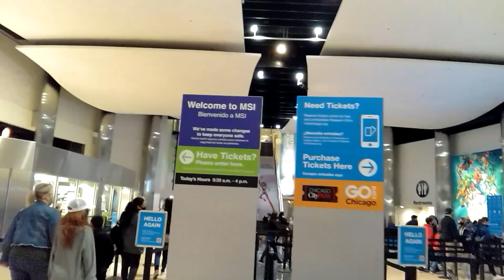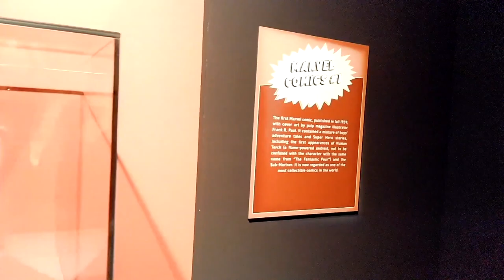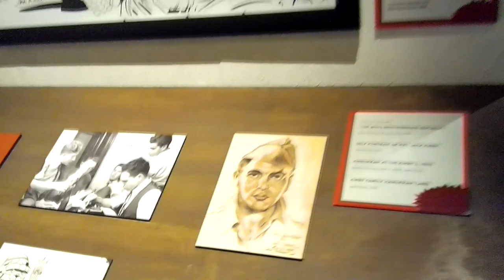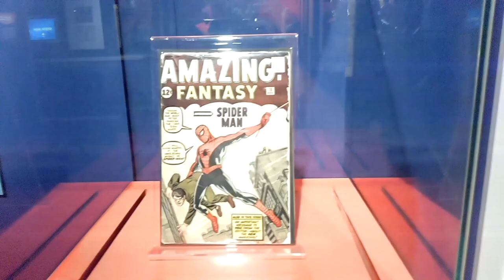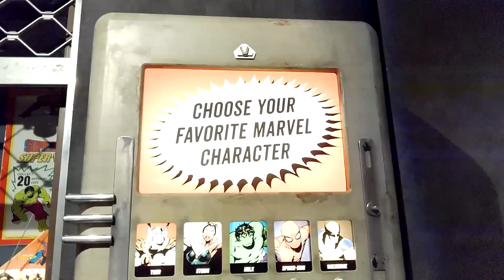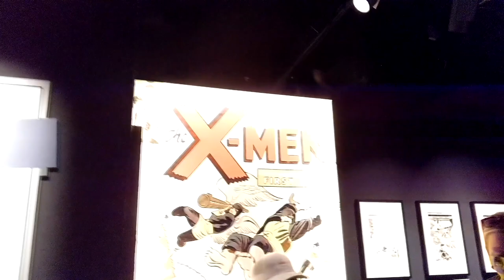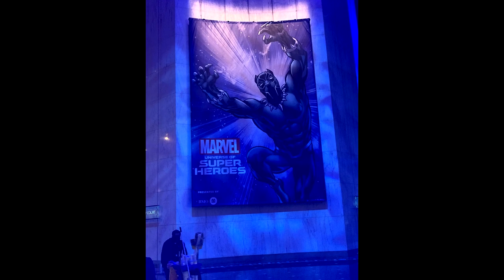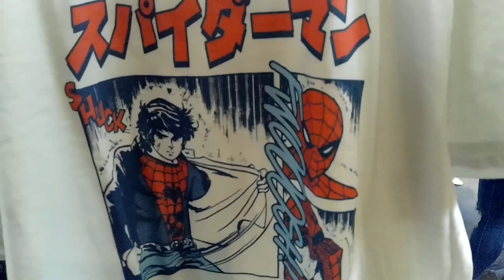MARVEL Universe of Super Heroes Exhibit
Today we went to the Field Museum of Science & Industry in Chicago and were lucky enough to be some of the first people to see the new MARVEL  Universe of Super Heroes Exhibit!  It was fantastic!!  Hope you enjoy it!